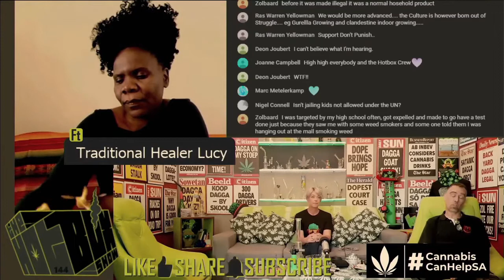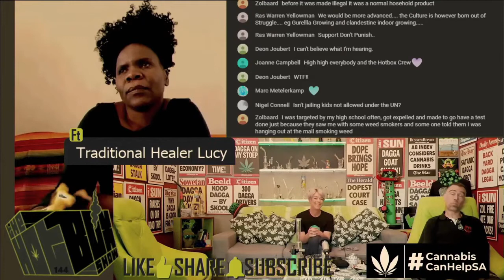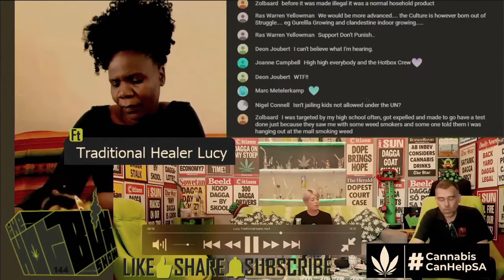HotboxShowGuests - Ep144 - Traditional Healer Lucy